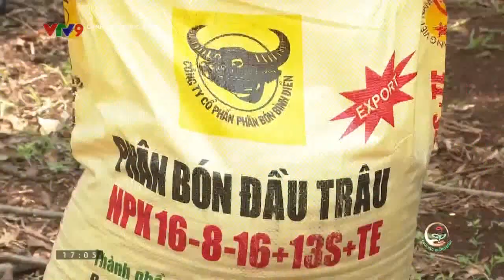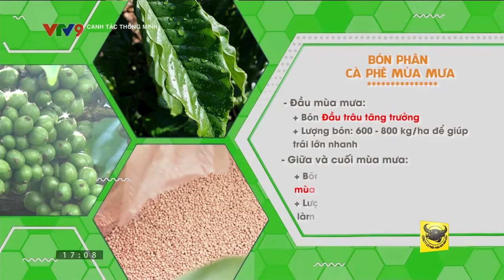CÀ PHÊ MÙA MƯA | Kỹ thuật canh tác và bón phân cho cà phê trong mùa mưa | Tây Nguyên | 2023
*🌧️ CÀ PHÊ MÙA MƯA 🌿 Tây Nguyên | Kinh nghiệm canh tác và bón phân*

Khí hậu khắc nghiệt và hiện tượng El Nino tác động lớn đến cà phê Tây Nguyên. Mùa mưa đến trễ, ảnh hưởng canh tác. Hãy tìm hiểu kinh nghiệm canh tác cà phê trong mùa mưa từ các chuyên gia!

💡 Tránh hạn giữa mùa mưa: Hiểu về hiện tượng hạn giữa mùa mưa và cung cấp đủ nước cho cây cà phê trong giai đoạn phát triển quan trọng.

🌱 Bón phân đúng cách: Bổ sung phân hữu cơ và đạm, lân, kali theo tỷ lệ phù hợp. Các giai đoạn quan trọng là đầu mùa mưa và cuối mùa mưa.

🌿 Bón Đầu Trâu Tăng trưởng từ 600-800 kg/ha đầu mùa mưa, sau đó bón Đầu Trâu Chắc hạt hoặc Đầu Trâu mùa mưa.

👨‍🌾 Kỹ thuật bón phân: Dọn vườn, tỉa cành tâm, cào lá khô quanh gốc trước khi bón. Rải phân bón theo hình chiếu tán lá cây để tránh thất thoát và tăng hiệu quả sử dụng phân.

🌧️ Thời điểm mưa: Tránh bón phân trong trận mưa kéo dài từ 2-3 tiếng để không gây thất thoát và không hiệu quả.

Đón xem video để tìm hiểu thêm về cách canh tác và bón phân cà phê trong mùa mưa. Hãy chuẩn bị vườn cây của bạn để có năng suất và chất lượng tốt nhất! ☕🌿

0:00 Hy vọng mới cho ngành cà phê năm 2023
0:31 Kinh nghiệm canh tác cà phê mùa mưa
2:10 Bón phân cho cà phê mùa mưa
4:48 Những lưu ý chăm bón cà phê mùa mưa
8:44 Kết thúc